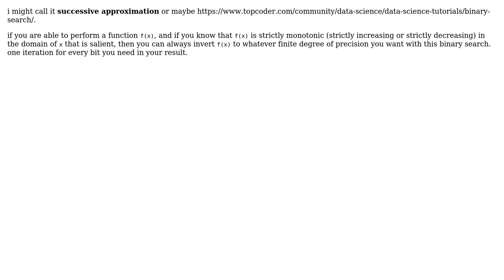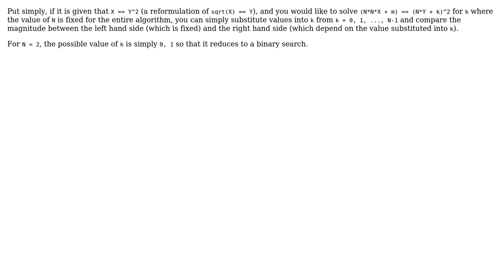Can you name this square root algorithm on an unsigned integer through the manipulation of the...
Can you name this square root algorithm on an unsigned integer through the manipulation of the binary number?

With thanks & praise to God, and with thanks to the many people who have made this project possible! | Content (except music & images) licensed under CC BY-SA | Music | Images & others | With thanks to user YSharp user rwong user robert bristow-johnson user chickenninja565 and the Stack Exchange Network Trademarks are property of their respective owners. You are responsible for your own actions.